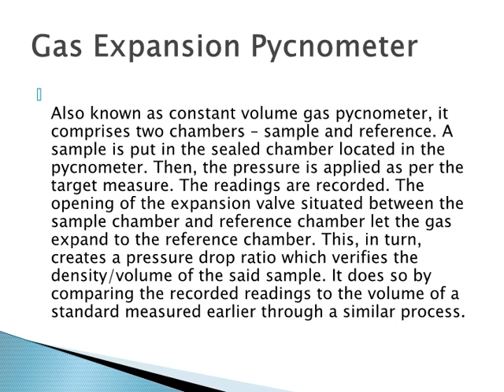Science Equip -Things You Should Know About Pycnometer Visit